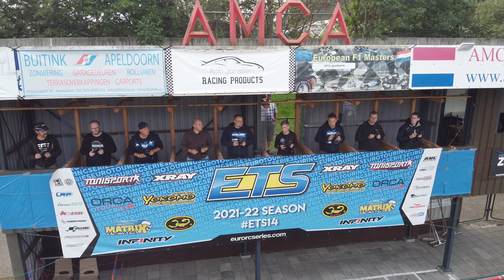ETS 14 RD3 - Apeldoorn from above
A few nice drone shots of the impressive location.
AMAC Race Track in Apeldoorn - great location for onroad Racing 1/10 and 1/8
ETS - Euro Touring Series - RC Car Racing at it´s best.
Music from Jackzon